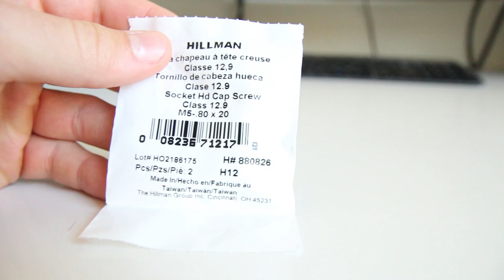GoPro Chin Mount Motorcycle Helmet Setup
Original Setup from video:
GoPro Blackout Housing
GoPro Front Mount Kit
GoPro Side Mount Kit (if you need the angle piece)
Socket Head Screws
Sony Mic
3.5mm GoPro adapter (one in video not available)
Wind muff for microphone
Sena 20S Bluetooth Headset

Recently, I sold my Drift Ghost and switched to vlogging with my GoPro. It took a little work to get it exactly how I want it, but I LOVE this chin mount setup for the GoPro on my Shoei RF-1200 motorcycle helmet.

I use the Sony ECMPC60 for my microphone